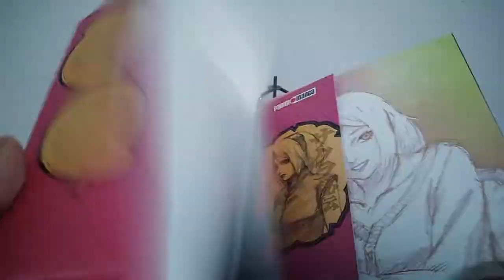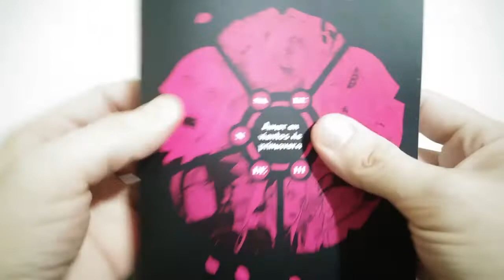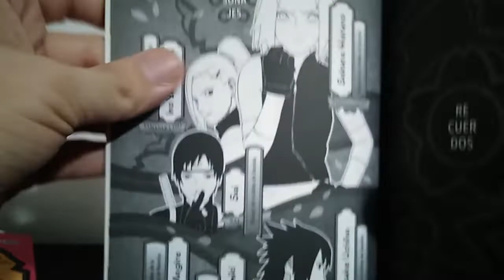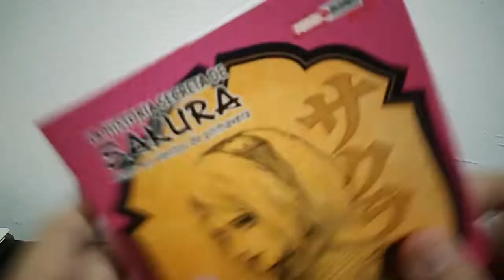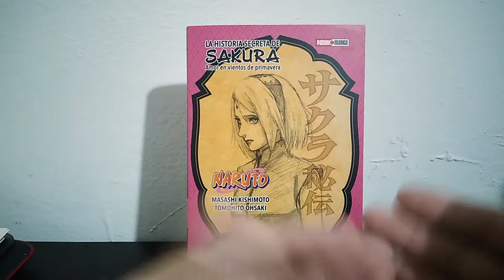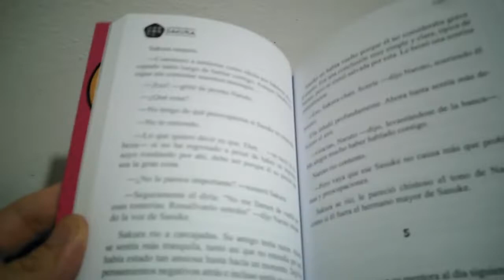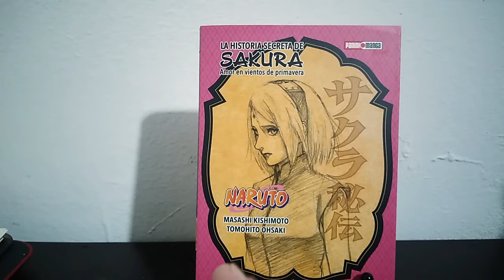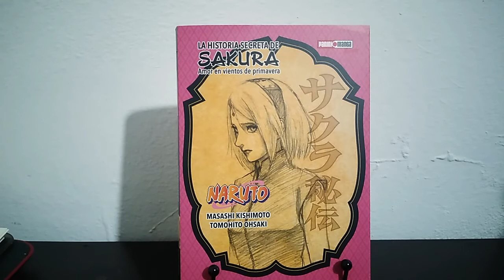Sakura Novela Review/Panini Novels MX.